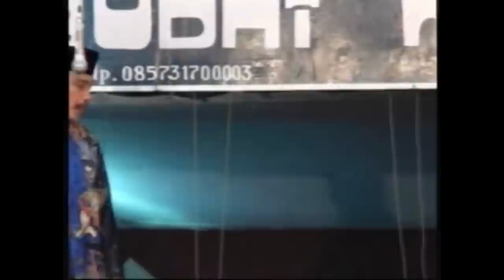KARTOLO VS LUDRUK BUDHI WIJAYA FULL NGAKAK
BUDHI WIJAYA TERBARU
KARTOLO